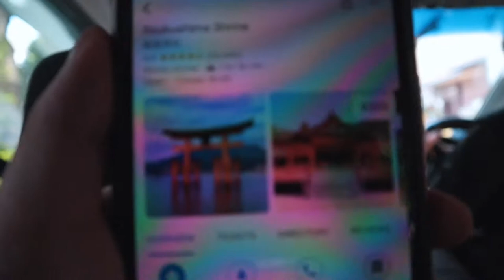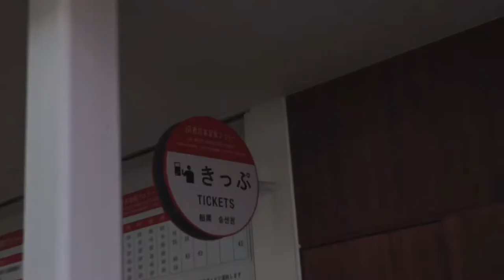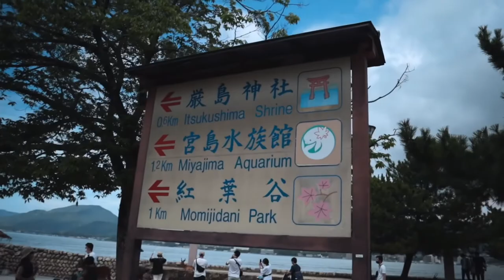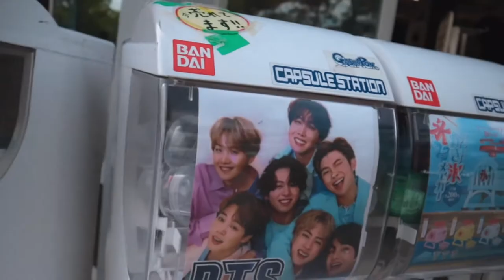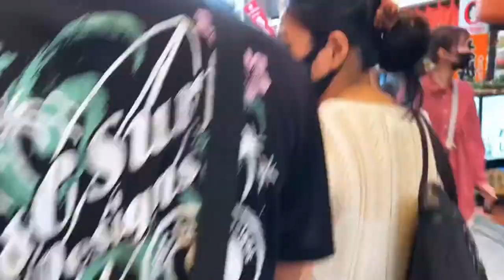[BR/PT] ITSUKUSHIMA SHRINE, VIAGEM PARA HIROSHIMA 2/3 MLIJVLOG #3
My Name is Koji, I'm from Brazil and current living in Japan.
I'm a begginer photographer and videographer.
Hope you guys liked!

■ CAMERA GEAR
CANON EOS M50 MKII / CANON EOS M

Canon EF 24-70mm 2.8 + VILTROX SPEED BOOSTER
Canon EF-M 22mm 2.0
Canon EF-M 15-45mm 3.5-6.8